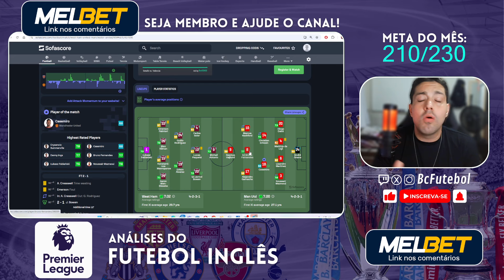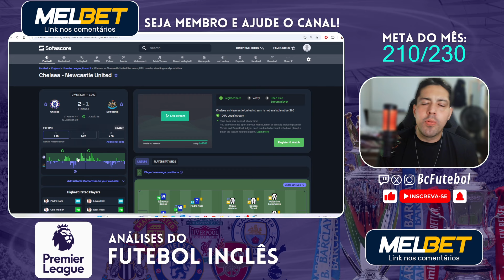CHELSEA VENCE O NEWCASTLE,MAN UNITED PERDE GOLS E O TEN HAG PERDE O EMPREGO